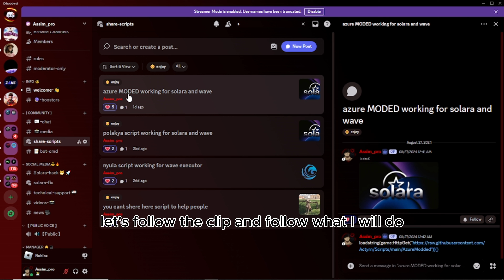new script and 💢 work for all executors dahood💢 [azure moded] 2024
script free, da hood aimlock best, da hood aimlock fps gui, da hood hacks mobile